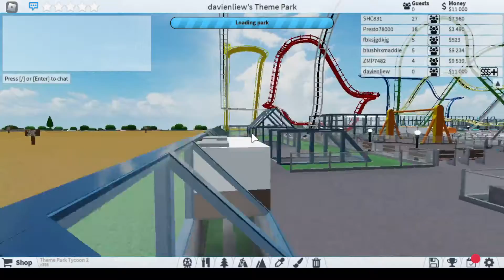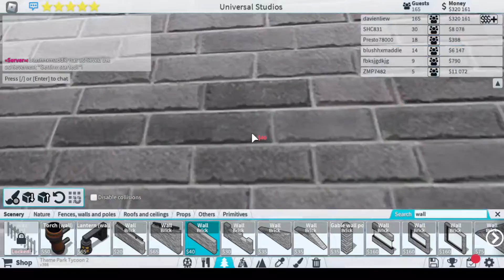Roblox Theme Park Tycoon 2 Season 30 episode 1 - 27 [ 200th video of TPT2 ]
Season 30 will feature 110 episodes.